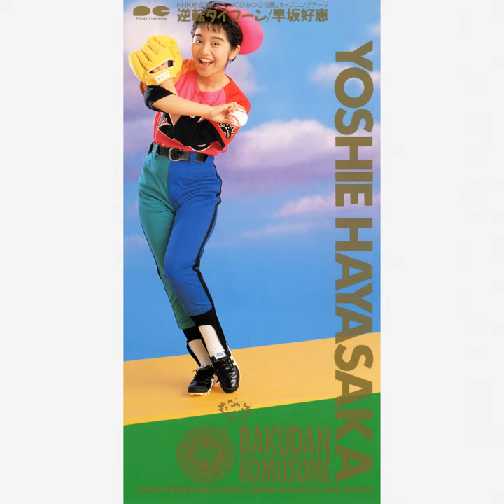逆転タイフーン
逆転タイフーン · Yoshie Hayasaka

Lyricist: Neko Oikawa
Composer: Toshiaki Matsumoto
Arranger: Shiro Sagisu